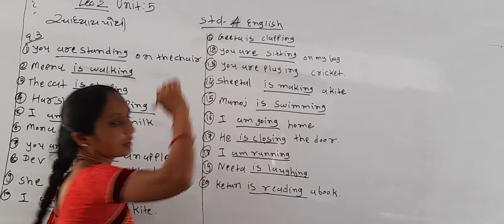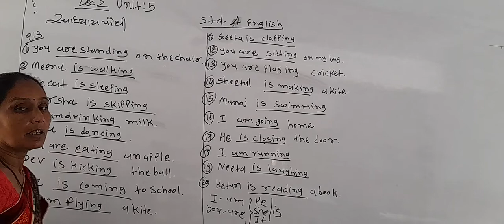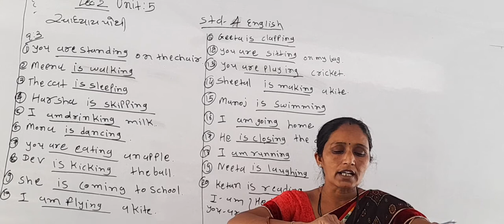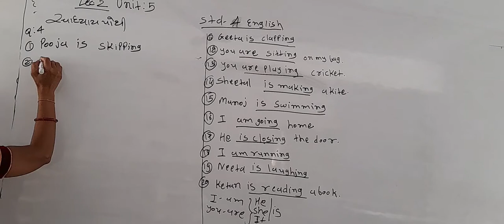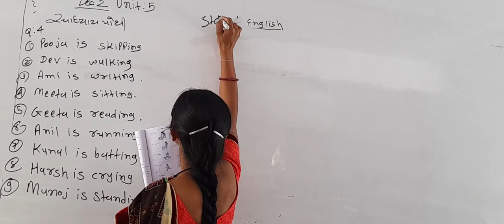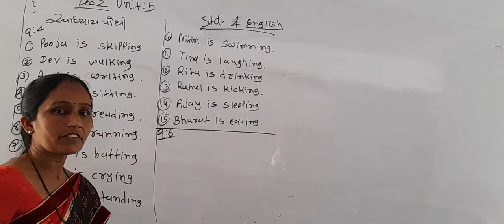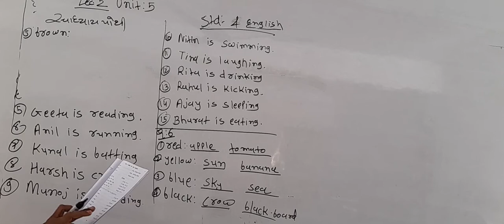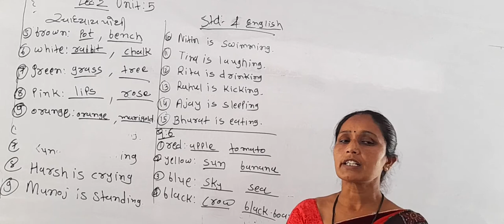ધોરણ ૪ અંગ્રેજી યુનિટ ૫ સ્વાધ્યાયપોથી ભાગ ૨